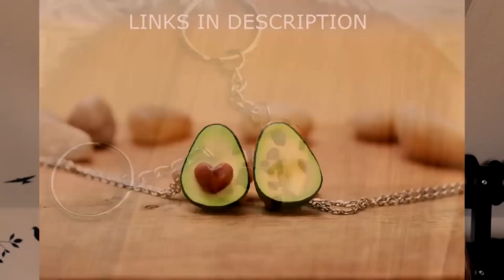Best Friend Doing Your Eyebrows ASMR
♥Crypto wallets:
Bitcoin wallet: 1JeRcYHSoJJxFGNLinw9BdrEAzQxKFBviF
Ethereum wallet:  0xa7a4bce00db04b6ebf0c4bc402ce1c8b80a182df
Litecoin Wallet: LTFmTn9riyPgarZoefRjWWx1QuCqxu195e

❣♥❣EQUIPMENT I USE:
In this video:
okmII soundman
Zoom H5
Binaural Enthusiast dummy head